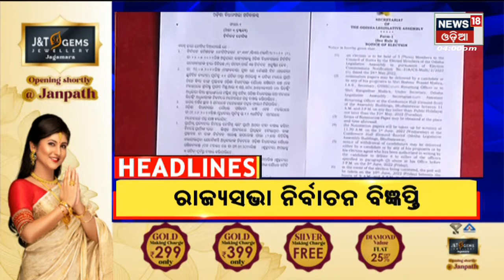Odia News | 4pm Headlines | 24th May 2022 | News18 Odia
ଶ୍ରୀମନ୍ଦିର ପରିକ୍ରମା ପ୍ରକଳ୍ପ | ଉଭୟ କେନ୍ଦ୍ର ଓ ରାଜ୍ୟସରକାରଙ୍କ ଉପରେ ବର୍ଷିଲେ Bijaya Mohapatra| କହିଲେ ହେଉ CBI   ତଦନ୍ତ | ରାଜ୍ୟରେ ବଢ଼ିଲା Tomato Flu ଆତଙ୍କ | HFMDରେ  ୨୬  ଶିଶୁ ଆକ୍ରାନ୍ତ | କେବଳ Bhubaneswarରୁ ୧୯ | ଆଇସୋଲେସନରେ ରଖିବାକୁ ଅଭିଭାବକଙ୍କୁ ପରାମର୍ଶ | ଥାନାରେ ପହଁଚିଲା anubhav barsha ବିବାଦ . ଅନୁଭବଙ୍କ ନାଁ ରେ ଥାନାରେ ଏତଲା ଦେଲେ ବର୍ଷା , ଅନୁଭବ ସୋସିଆଲ ମିଡ଼ିଆରେ ବର୍ଷାଙ୍କୁ ଅପମାନିତ କରିଥିବା ଉଲ୍ଲେଖ ରହିଛି| 24th May 2022 | News18 Odia